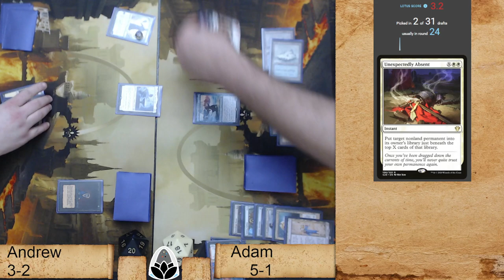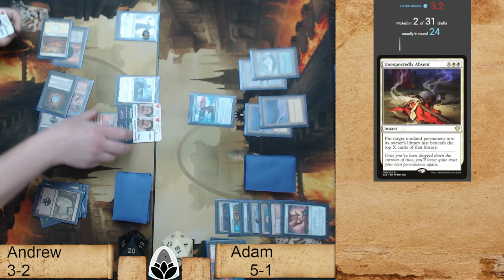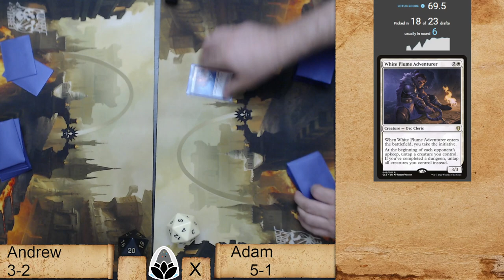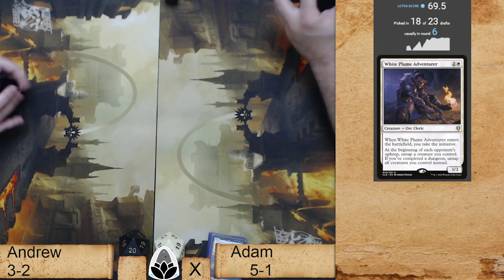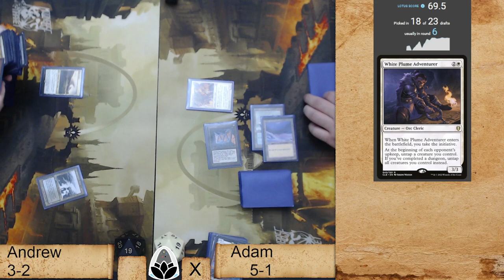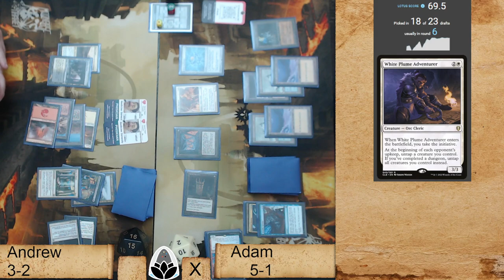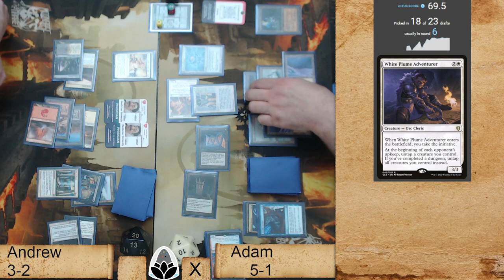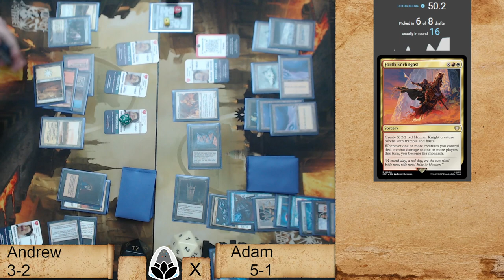St Lotus 13 Match 7: Swifty vs Adam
Watch Swifty's Mardu control deck take on Adam's Bomberman deck.